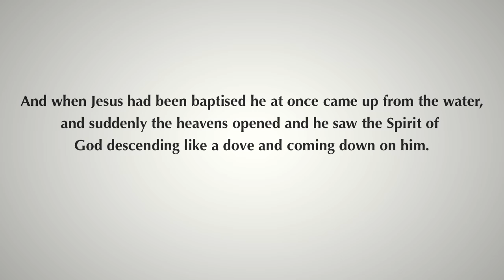Daily Reflection 13/01/2013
The Baptism of our Lord